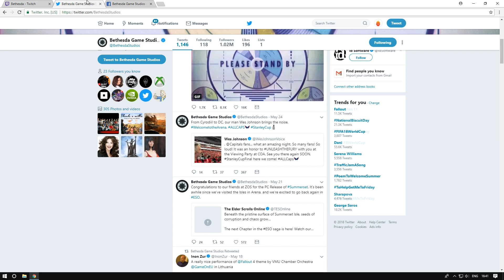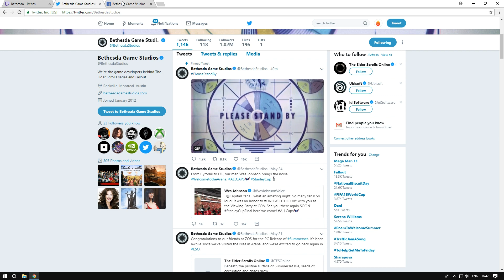BETHESDA TEASING NEW FALLOUT GAME RIGHT NOW!!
So Bethesda Game Studios are possibly teasing a NEW FALLOUT GAME as we speak!! This is just a short announcement letting you guys know to keep your eyes on Bethesda over the next few hours and days!

Come and watch, have some fun and relax!